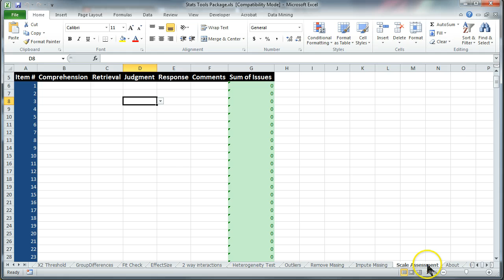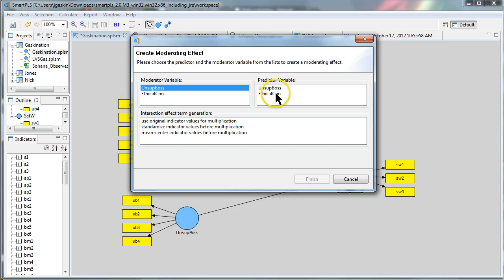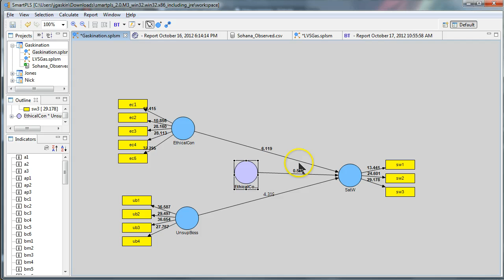SmartPLS Interaction Moderation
In this video I demonstrate how to do a moderation (interaction) analysis in SmartPLS.

I now have an article published that cites this video.
Paul Benjamin Lowry and James Gaskin (2014). "Partial least squares (PLS)structural equation modeling (SEM) for building and testing behavioral causal theory: When to choose it and how to use it," IEEE Transactions on Professional Communication (57:2), pp. 123-146.